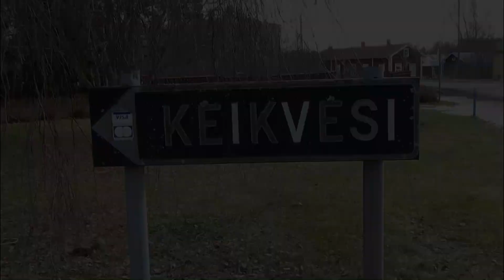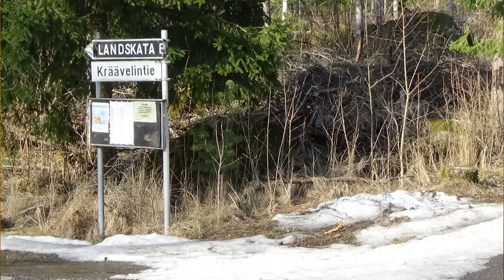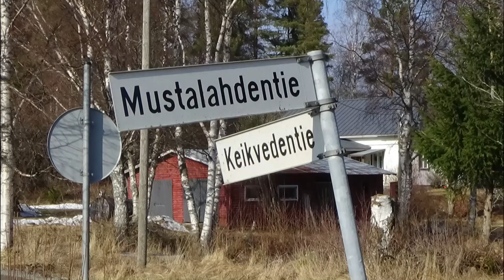Keikvedentien historiaa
Tieasiat on puhuttanut aina. Tässä pala Keikvedentien ja Mustalahdentien historiaa Altti Tuomelan muisteluissa